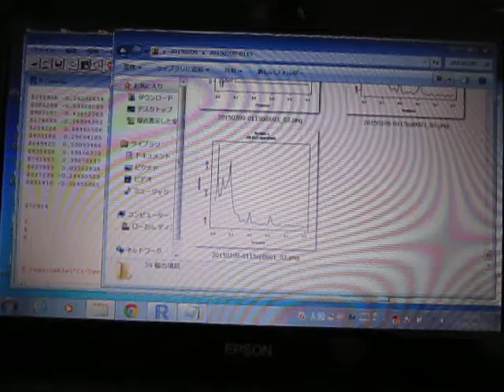オープンソースの統計解析システム 「 Ｒ 」（Statistics analysis system）